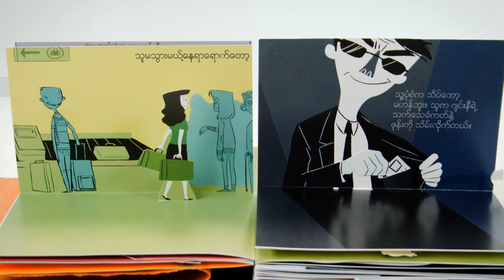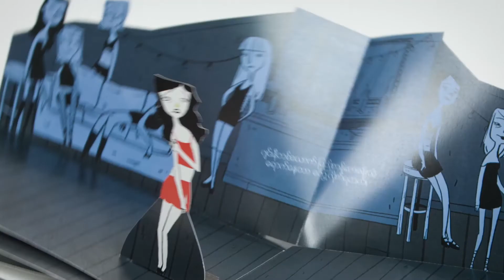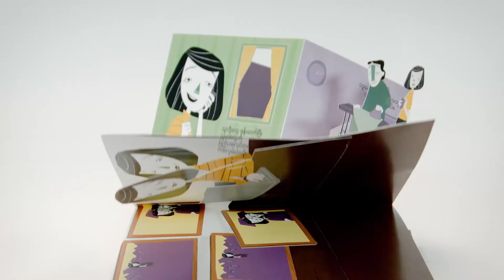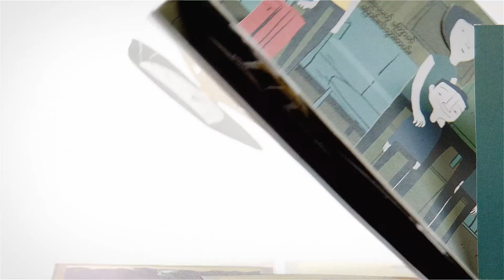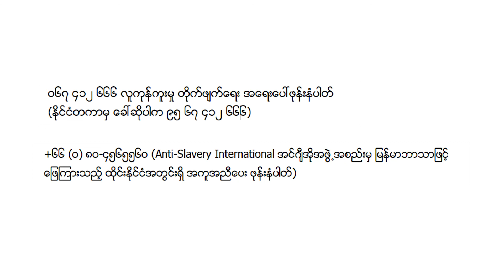'Broken Dreamers' MTV EXIT & BIRKII (Burmese)